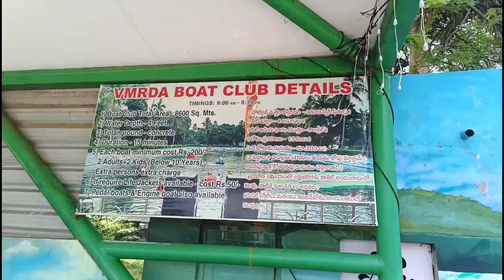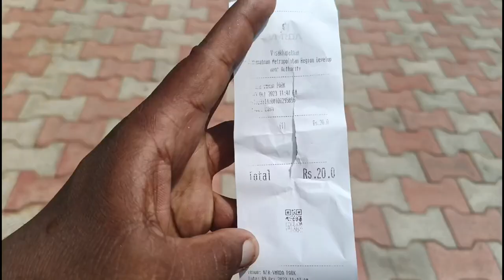Vizag vuda park | new look on 2023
Welcome to Vizag VUDA Park! 🌳 Explore the natural beauty and tranquility of Visakhapatnam's iconic VUDA Park with us. Join us on this virtual journey as we wander through lush greenery, enjoy serene lake views, and discover the park's captivating attractions. 🚶‍♂️🌲 VizagVUDAPark Visakhapatnam TravelVlog"

Vizag vuda park, vuda park vizag, vuda park, vuda city central park visakhapatnam, smart city park vizag, smart city park